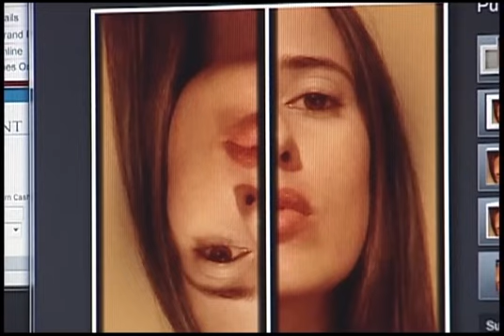Частная история смертельной любви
Сегодня в Нью- Йорк доставлено тело 33-ёх летней гражданки США Сары Сьеры, которую до недавнего времени считали пропавшей без вести во время отпуска в Турции. После двух недель поисков замужняя американка, мать двоих детей, была обнаружена мертвой